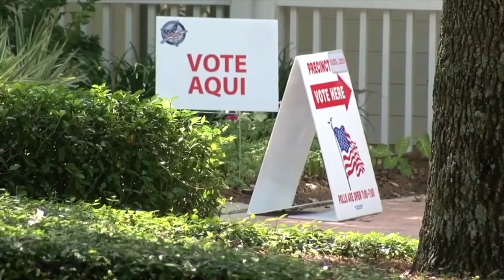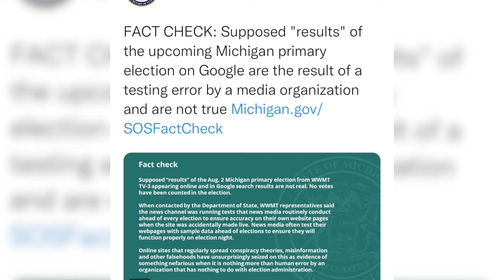Media Error leads to false primary election results posted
While running a routine test of their elections systems, WWMT News in Kalamazoo, Michigan, accidentally published their test data for the upcoming August 2nd, primary election.